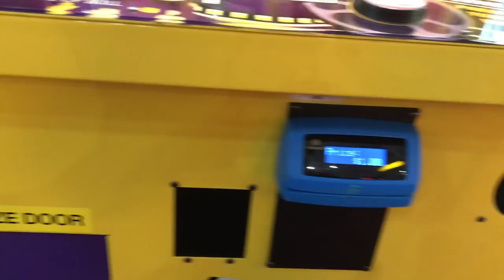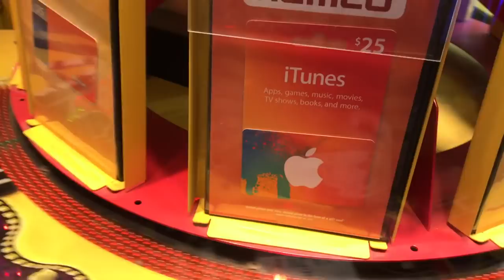Won the Jackpot Gift Card at Movie Stop Arcade Game! | JOYSTICK